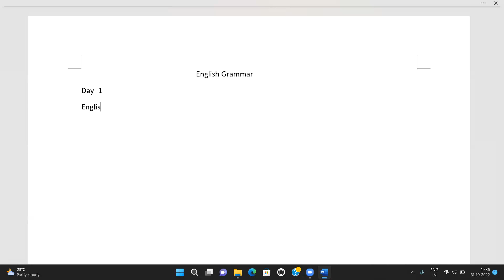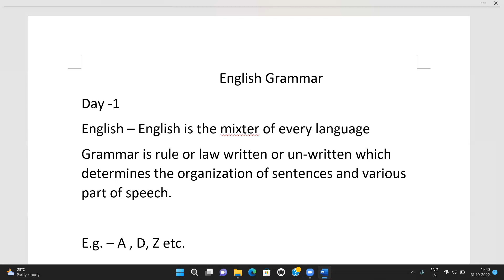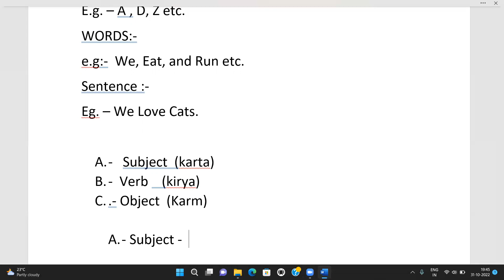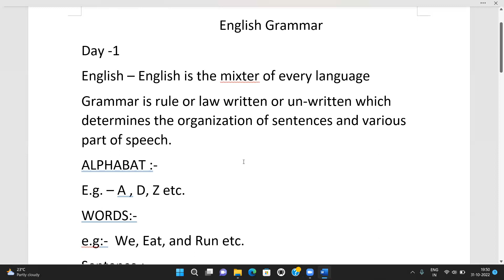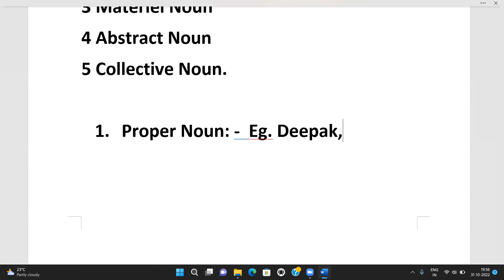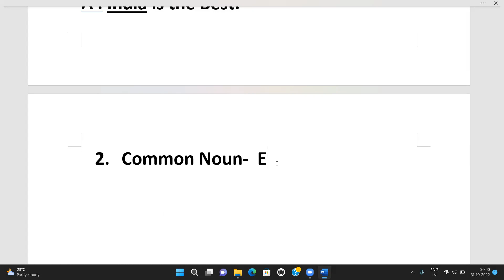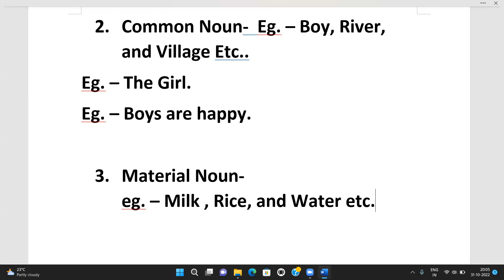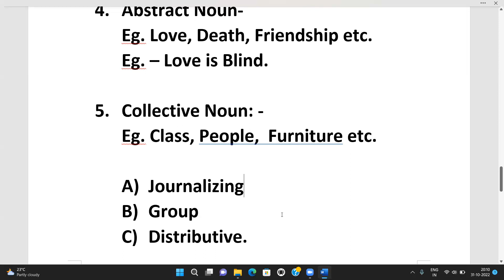how to learn english grammar | engish grammar day 1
Your Quaris -
Your Quaris -
video ko search list me Rank Kaise Kare
video tags kaise pata kare
apne video ko search me kaise laye

Please register through web portal link -